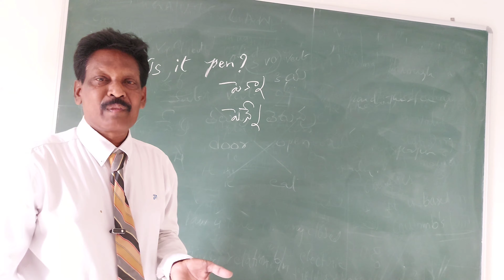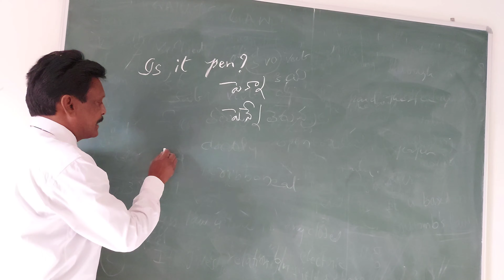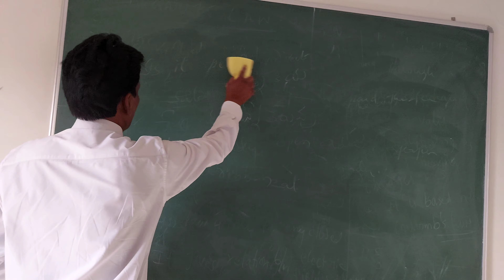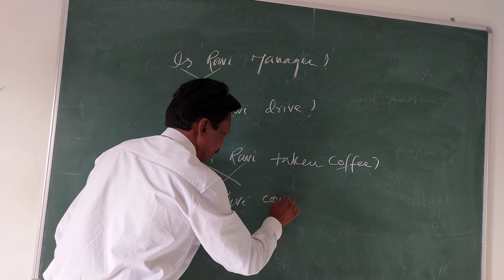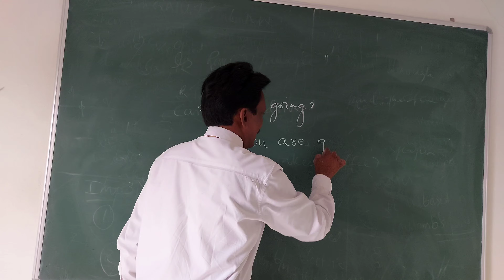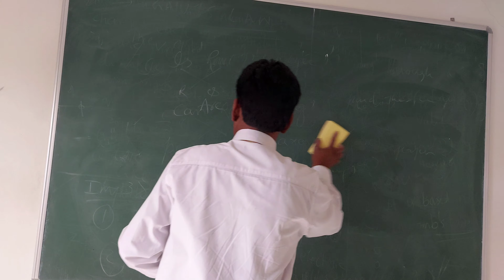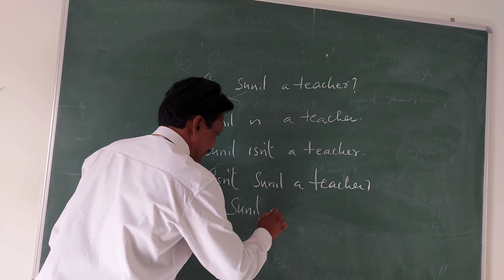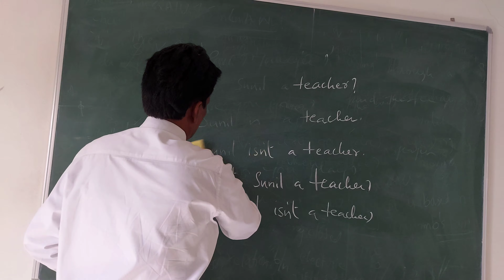Structure of English Language - Session 2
Mario Paul’s English Classes